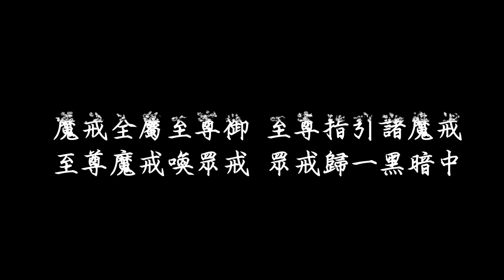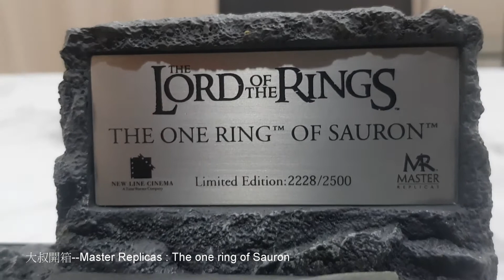大叔開箱--Master Replicas:索倫之戒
只要擁有它 就能一統天下!!
大叔終於得到他了!

十六年的老物 難得的收藏品
今天大叔開給你看!

**特別感謝Man Cave Cafe boss割愛!***

SoWeb 玩具收藏管理程式開放免費註冊中